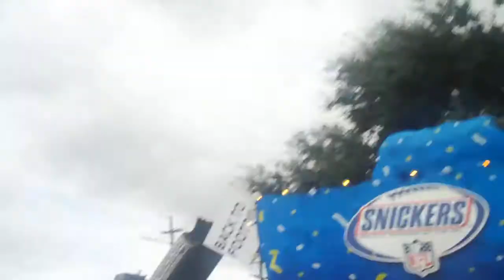New Orleans Saints NFL Kickoff parade- Deuce McAllister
This is a video clip of the NFL Kickoff parade. It includes a clip of Deuce McAllister and his superbowl ring.